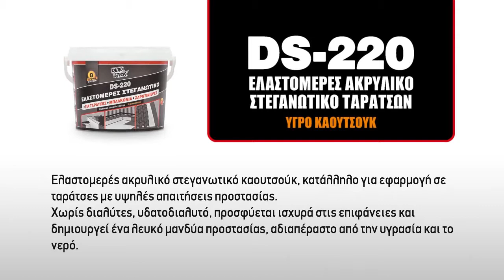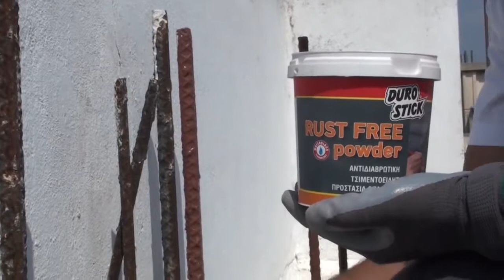DUROSTICK ds220 ΕΛΑΣΤΟΜΕΡΕΣ ΣΤΕΓΑΝΩΤΙΚΟ ΑΚΡΥΛΙΚΟ ΚΑΟΥΤΣΟΥΚ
✅ Ιδανικό για απαιτητικές στεγανώσεις, εκεί όπου τα ακρυλικά δεν μπορούν να ανταποκριθούν.
✅ Παρακολουθείστε βήμα -- βήμα τα στάδια εφαρμογής του και δείτε με πόση ευκολία χαρίζει άψογο αποτέλεσμα.
✅ Απολαύστε την σιγουριά που σας δίνει ένα σύγχρονο στεγανωτικό και ασφαλίστε το σπίτι σας από την είσοδο της υγρασίας.
✅ Τηρείστε με επιμέλεια τις οδηγίες χρήσης του προϊόντος και η ταράτσα σας θα είναι προστατευμένη και αδιάβροχη για πολλά χρόνια.

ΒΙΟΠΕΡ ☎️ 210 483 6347